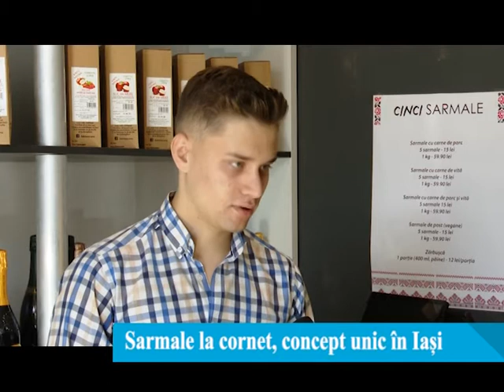Sarmale la cornet, concept unic in Iasi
Un student din Iasi a lansat un concept de afacere inedit in care pune in valoare traditionalele sarmale, dar nu oricum, ci la cornet. Ideea, de-a dreptul indrazneata a fost privita cu mare interes de ieseni si in cateva zile de la lansare zeci de clienti au trecut pragul magazinului. Mai mult decat atat, a ales sa vina si in sprijinul producatorilor locali pe care ii sustine achizitionand materia prima de la ei si nu din import.